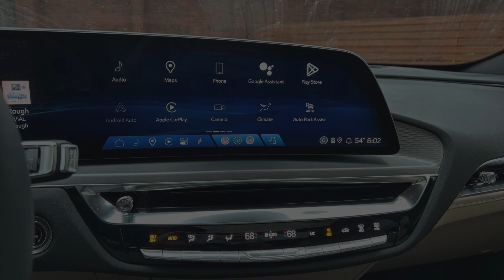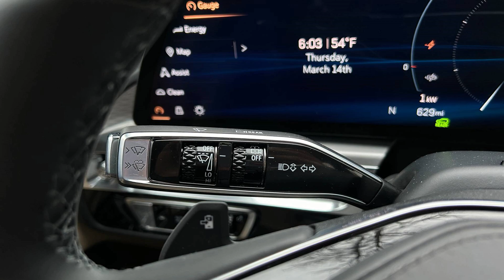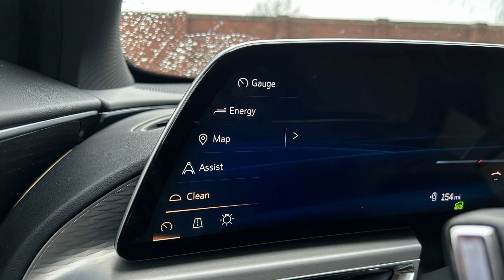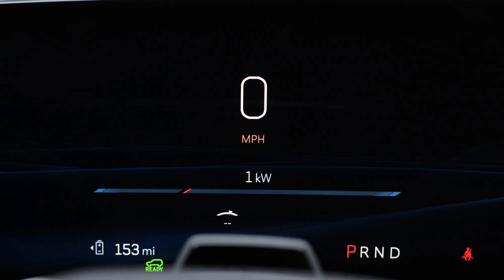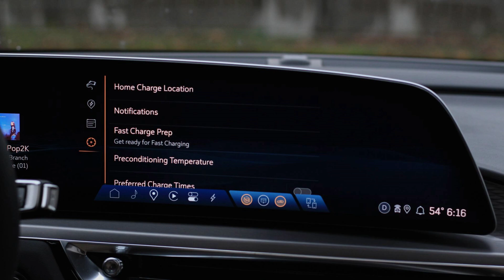Cadillac Lyriq Sport 3 2024 Slideshow